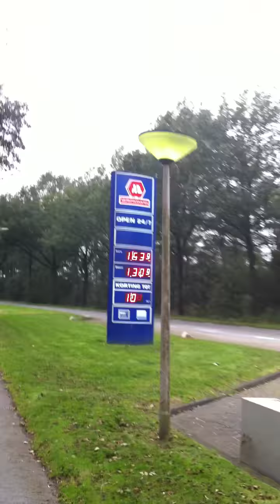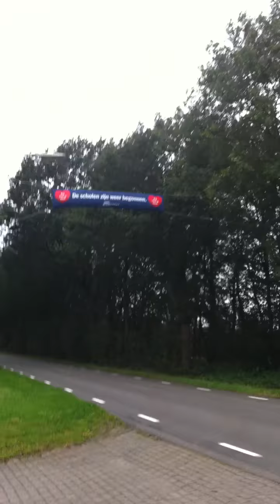op weg naar school cloudy day 2